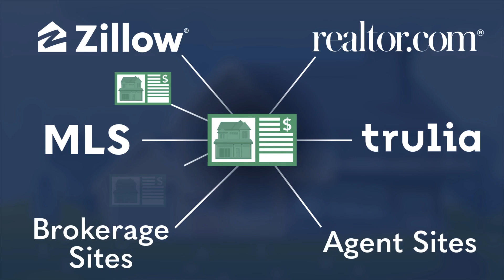SELLER 2 00 1920x1080px 1PLCOVINGTON